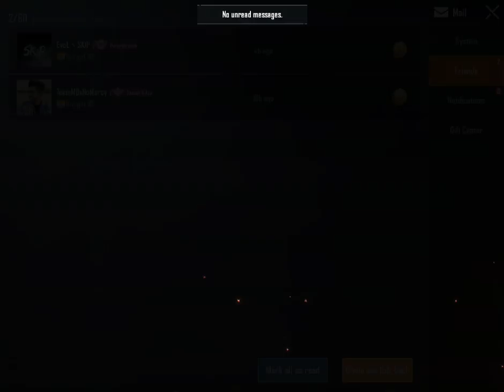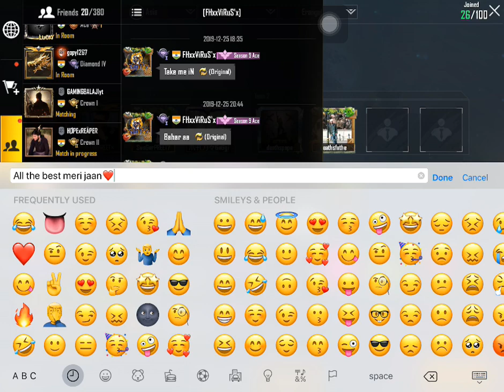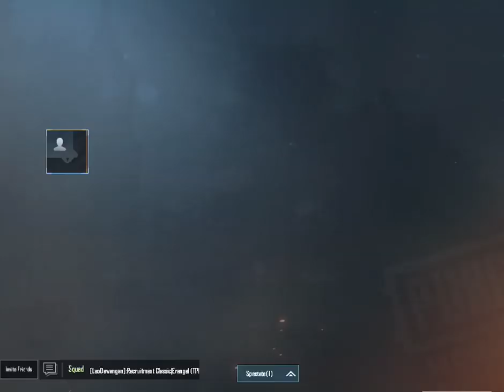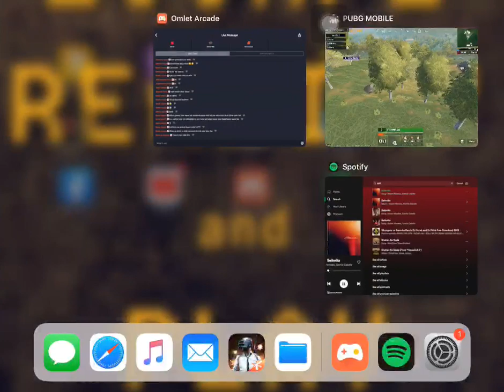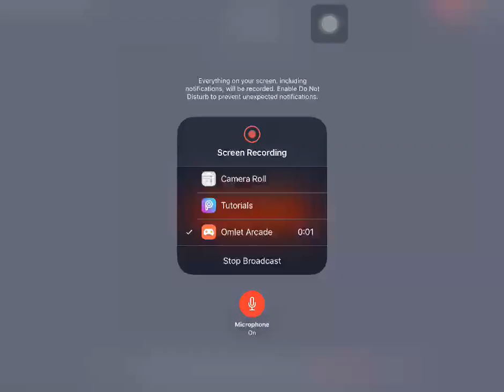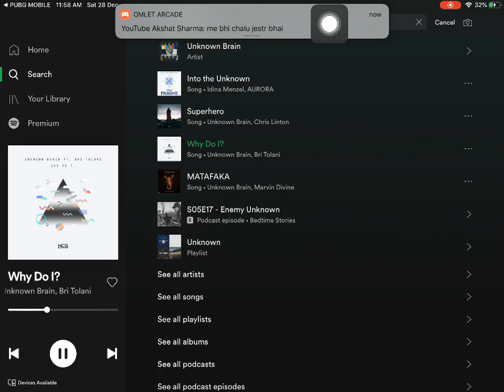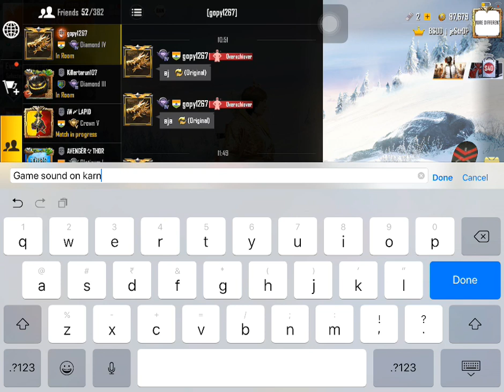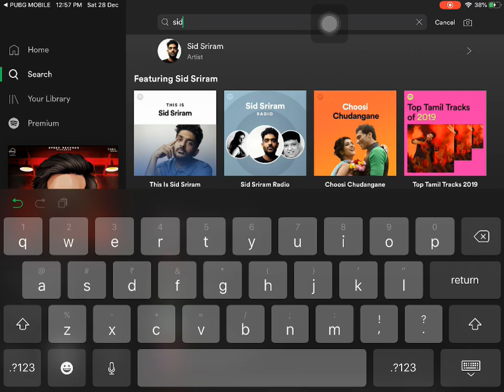Rajpur Tournament Day 2